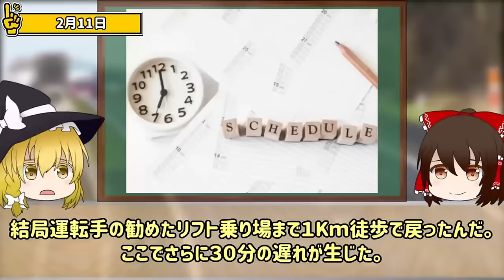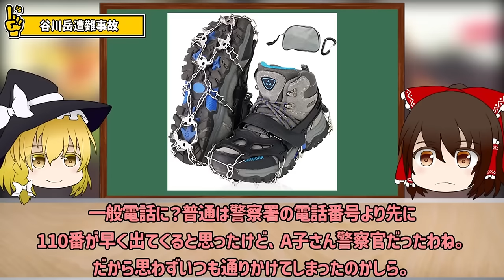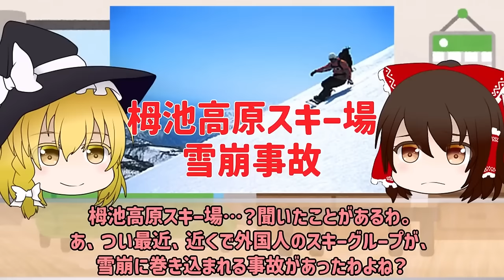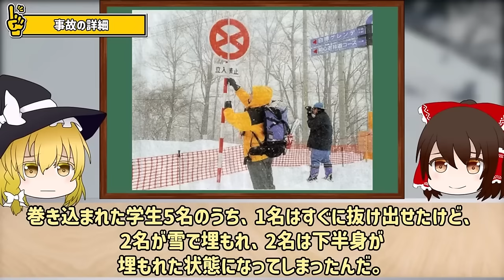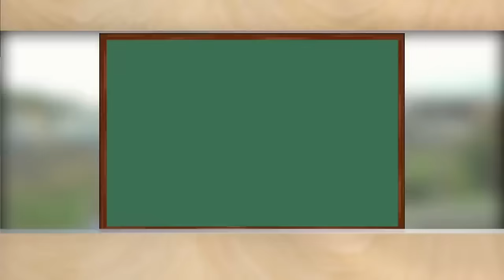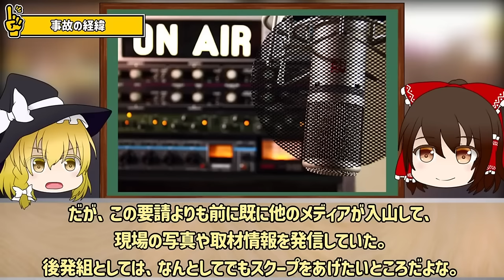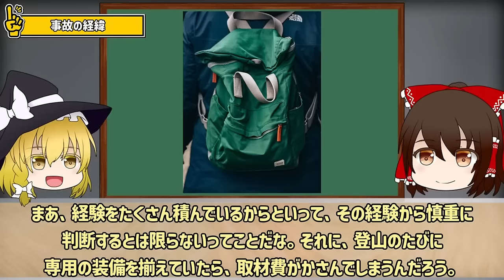【総集編】人を喰らう山！悲惨すぎる登山事故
今回は、登山に魅了され山に出かけるも無惨な姿で二度と帰ってこれなくなった悲惨な登山事故を一気見で解説させてもらうぜ。
気になるところだけでもいいので、ぜひチェックしてくれよな。

目次
00:00:00 START
00:03:09 梅里雪山遭難事故
00:11:42 吾妻連峰雪山遭難事故
00:25:37 木曽駒ヶ岳大量遭難事故
00:37:58 2021年谷川岳遭難事故
00:51:48 沢口山遭難
01:00:09 1964年岩木山遭難事故
01:13:09 1989年清水岳雪山遭難事故
01:21:02 1998年ニセコ春の滝遭難事故
01:29:36 栂池高原スキー場雪崩事故
01:47:13 奥秩父四重遭難事故